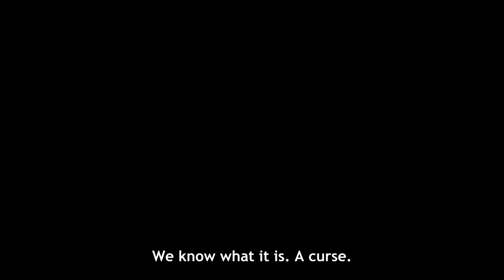The Girl From the Other Side | OFFICIAL TRAILER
In a world split between two realms, its habitants were told never to cross to the other side, lest they be cursed. A little girl from the inner land named Shiva and a demon from the outer land simply known as “Teacher” initiate a quiet coexistence on the same side of the forest. But when Shiva leaves Teacher’s care to seek out her grandmother, their secret comes to light.